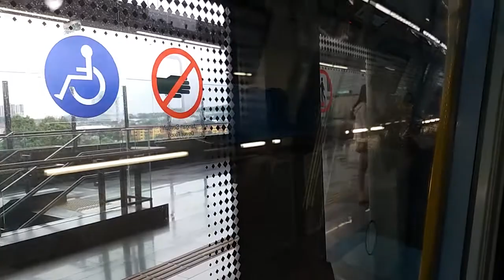[MRT Malaysia] SBK Line - Siemens Inspiro Ride From Kajang To Taman Mutiara [108]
Sets featured:
132, 137, 15X (156 or 158)